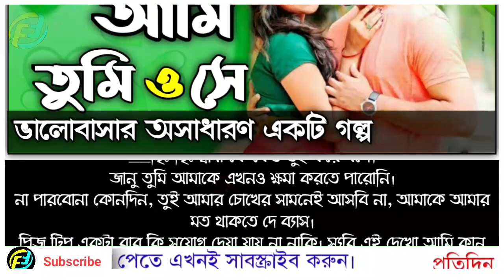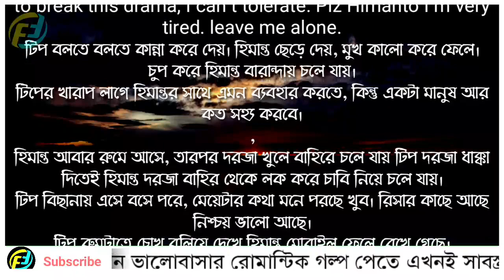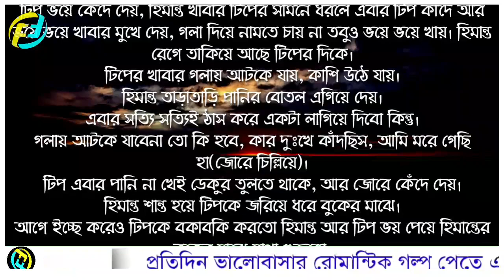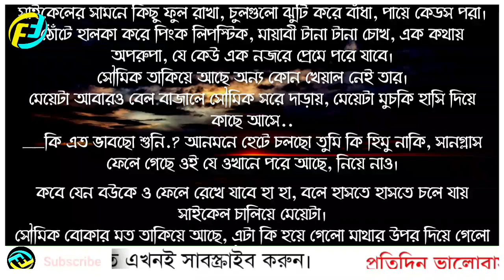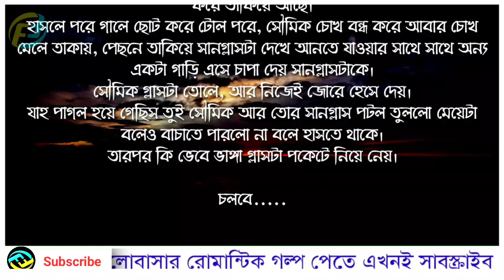আমি তুমি ও সে | part - 18 |Bangla Romantic Love Story | অসাধারণ ভালোবাসার গল্প | Faruk's Diary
গল্পের নামঃ আমি তুমি ও সে
লেখাঃ আয়শা সিদ্দিকা টিপ

ভালোবাসার গল্প
রোমান্টিক গল্প
প্রেমের গল্প
বেদনার গল্প
Valobasar Golpo
Romantic love story
premer golpo
Ripons Diary
Love Road
Tanvirs Voice
Love garden
Faruk Media

💞. Valobasar golpo. 💞
💞. Premer golpo. 💞
💞. Koster golpo. 💞
💞. Jeboner golpo. 💞
💞. Prem Nibedon. 💞

❤ Thanks For Stay With Faruk's Diary. ❤